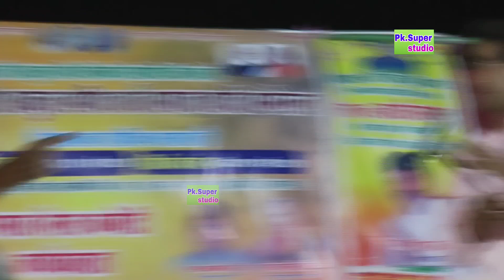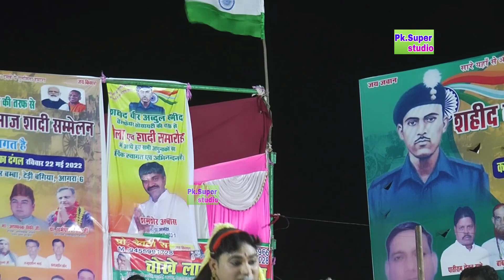Dhoom machane wala Rasiya Dangal Karan Sharma#Vs Akhilesh Aakash cutpiece Rasiya Dangal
कटपीस=tange wale Rasiya Dangal//Karan Sharma Vs अखिलेश आकाश बीके मधुआ